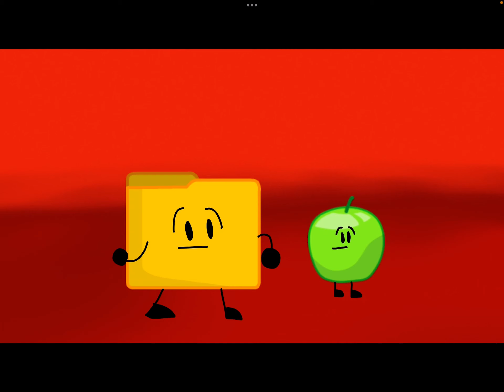Odd Objects 22: The Battle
welcome to the second episode of the third season of this legendary show